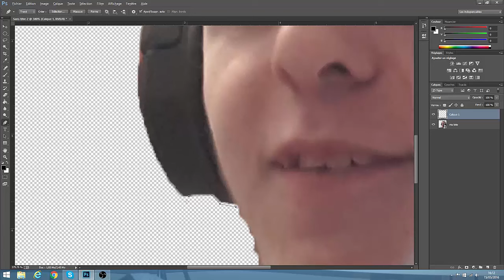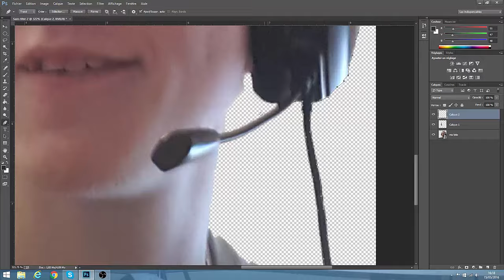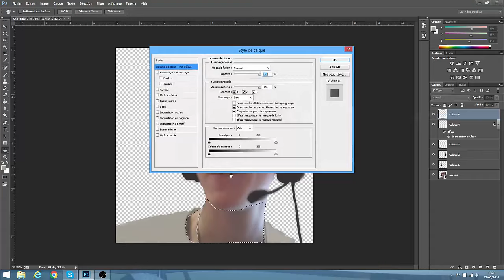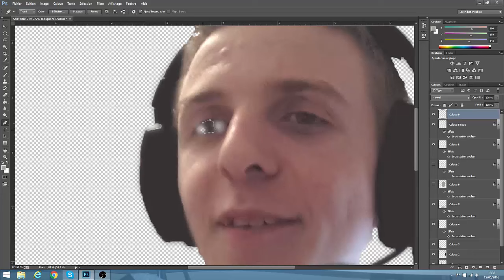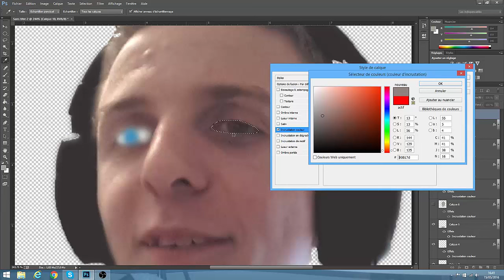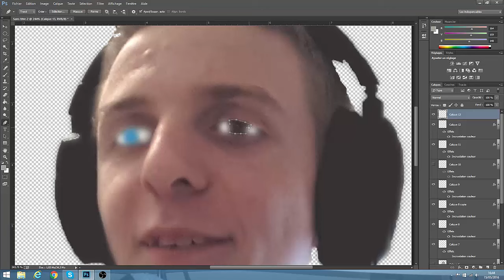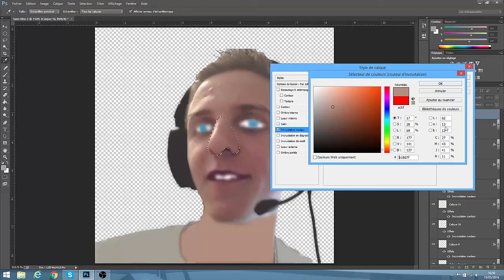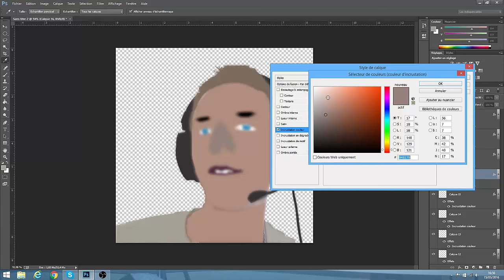Speed Art #01 Mon Visage XD.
Hey salut à tous c'est Laxyss !
Aujourd'hui on se retrouve pour mon tout premier Speed Art.
Actuellement, je suis entrain  de me former et de devenir GFX.
Prochainement je pourrais réaliser vos images, je serais payant mais vraiment pas chers !
En attendant ne soyez pas trop indulgent voici ma toute première mascotte que j'ai réalisé entièrement seul !